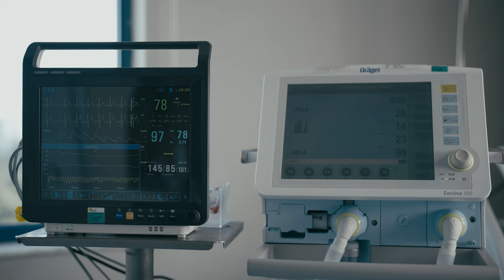Antalya Büyükşehir Belediye Başkanı Muhittin Böcek - Reklam Filmi | HKA Films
Antalya Büyükşehir Belediye Başkanı Muhittin Böcek için çektiğimiz reklam filmimiz yayında! 🎬🎥

Emeği geçen herkese teşekkürler!

Prodüksiyon: HKA Films
Yönetmen: Korhan Bozkurt
Prodüktör: Serap Özer
Görüntü Yönetmeni: Doğan Sarıgüzel
Reji Koordinasyon: Zeliha Çodar
Reji: Ömer Arslan
Reji: Tolga Çetinkaya
Reji Asistan & Kamera Arkası: Yasin Göçil
Cam Operator: Kerim Hacıoğlu
2nd AC: Baransel Baran
3rd AC: Şimal Çiçek
Gaffer: Mustafa Yağız
Bestboy: Seyit Özden
Işık Asistan: Burak Yağız
Kurgu&Color: Sami Tekin

Desteklerinden dolayı Antalya Büyükşehir Belediyesi'ne teşekkür ederiz. 🙏